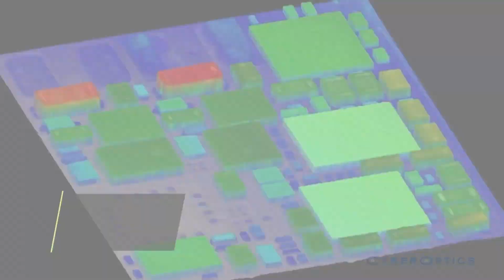TECH TALK: LIVE FROM SMT CONNECT 2023 DAY 1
Tech Talk host Trevor Galbraith is joined by Keith Bryant to reflect on the first day at SMT Connect.

00:00 - Intro / What are your takeaways from the eSmart Factory conference?
01:30 - What are your takeaways from the show today?
01:53 - BTU launched the Aurora
02:17 - TechValley's inline AXI CT system
04:05 - ECD brought out a big update for the M.O.L.E earlier this year at APEX